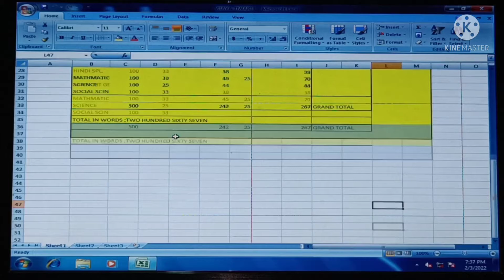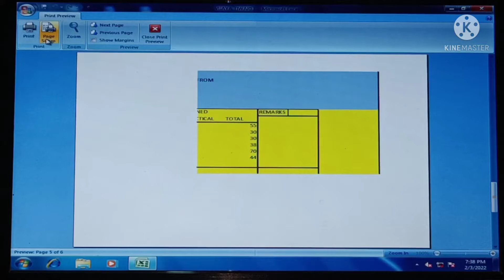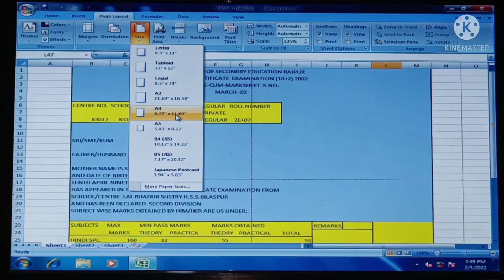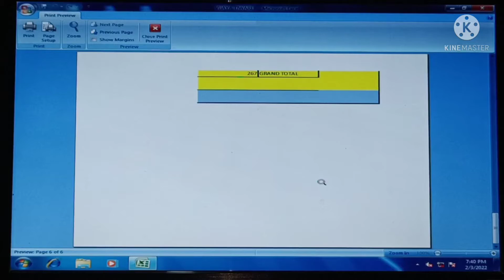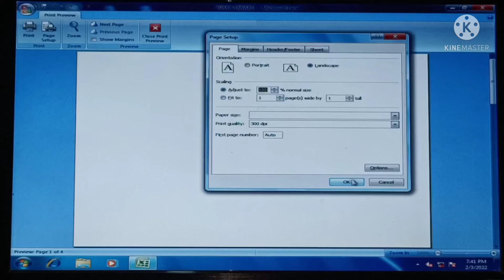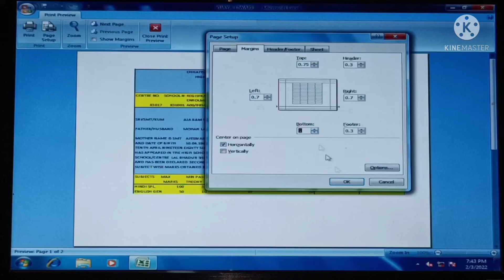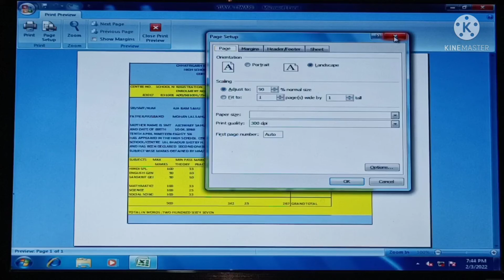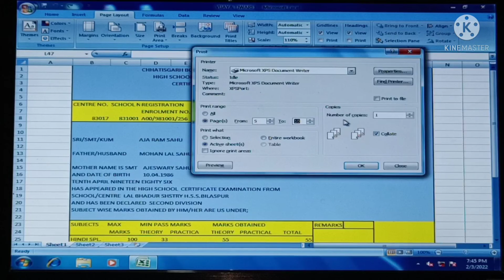MS Excel में Page Setup कैसे करते हैं February 3, 2022 Excel 2007,2010,2013,2019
MS Excel में page setup कैसे करते हैं
दोस्तो इस वीडियो में page को कैसे सेट किया जाता हैं वह बताया गया है दोस्तो video को देखकर आप जान पाएंगे कि excel मे पेज को कैसे सेट करते हैं दोस्तो video को देखने के लिए धन्यवाद आगे के वीडियो में हम फिर मिलते है तब तक के लिए नमस्कार